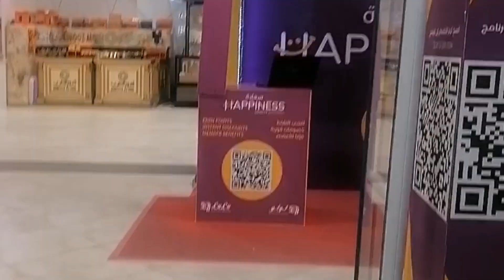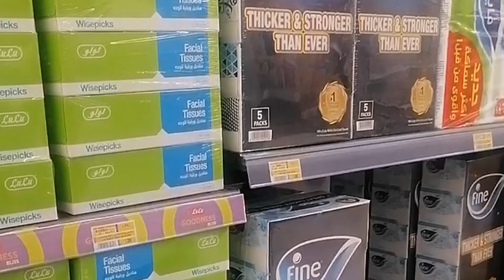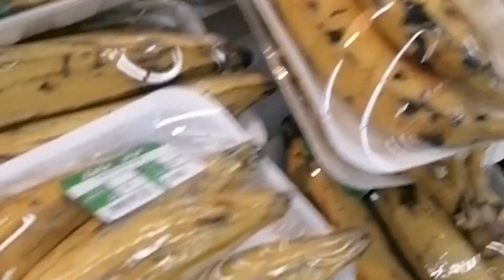nakalabas saglit , nagpa biometric at nagpunta ng supermarket